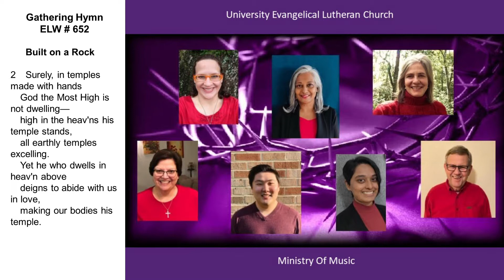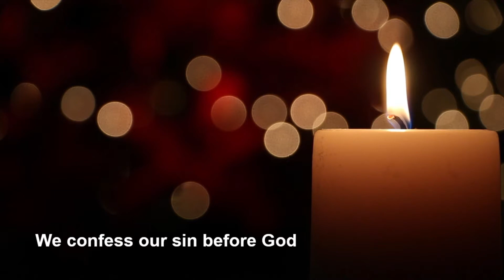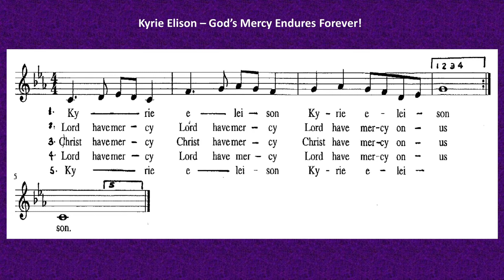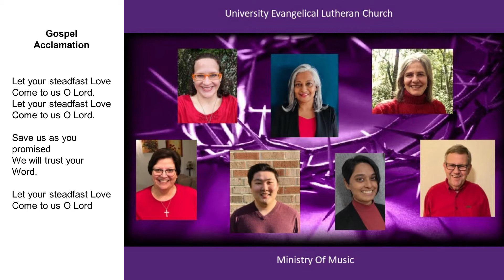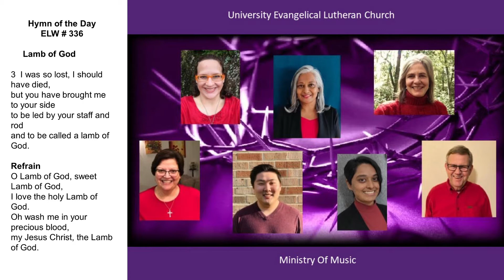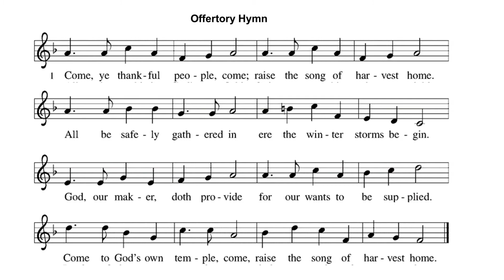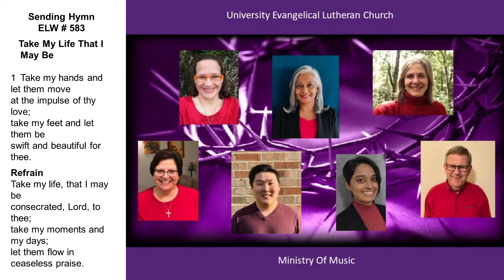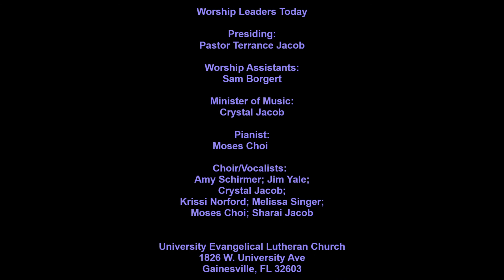Sunday Worship Service, March 21, 2021 - Simple but Innovative Connections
The Liturgy and Worship Music is by License from Augsburg Fortress, for Evangelical Lutheran Worship (ELW) Hymnal.
UELC is a Lutheran Church in the ELCA tradition.  The Evangelical Lutheran Church in America (ELCA) welcomes ALL people regardless of race, gender, citizenship, sexual orientation or ethnicity. There are 9.300 ELCA congregations in the USA.

University Evangelical Lutheran Church (UELC) is at 1826 W. University Ave, Gainesville, FL 32605, where Rev. Terrance Jacob is the pastor.